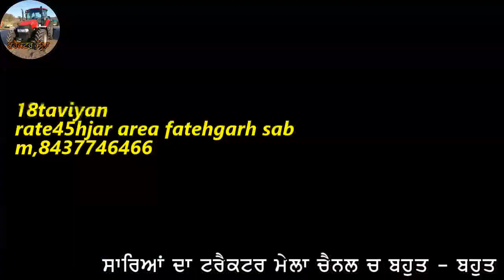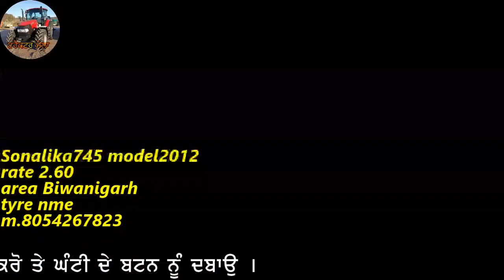18ਤਵੀਆਂ,ਸੌਨਾਲੀਕਾ745,ਮਲਚਰ,ਜੀਰੌ ਡਰਿਲ,5911 ਟਰੈਕਟਰ ਵਿਕਾਊ ਹੈ ਜੀ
18ਤਵੀਆਂ,ਸੌਨਾਲੀਕਾ745,ਮਲਚਰ,ਜੀਰੌ ਡਰਿਲ,5911 ਟਰੈਕਟਰ ਵਿਕਾਊ ਹੈ ਜੀ